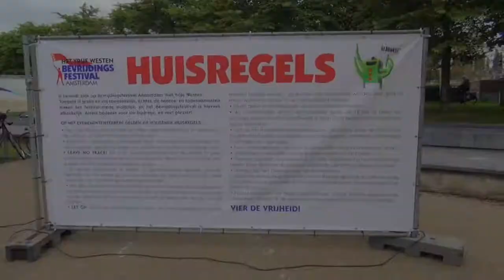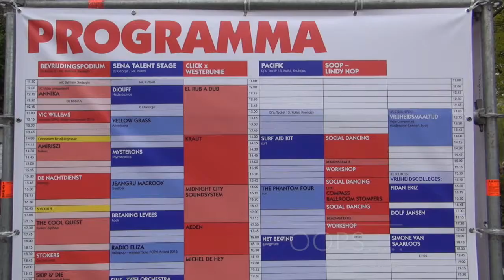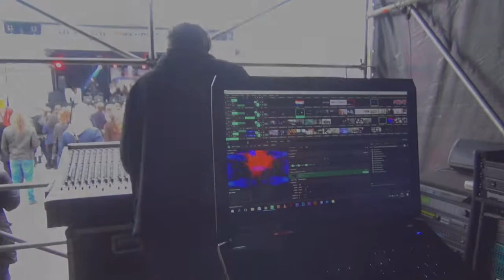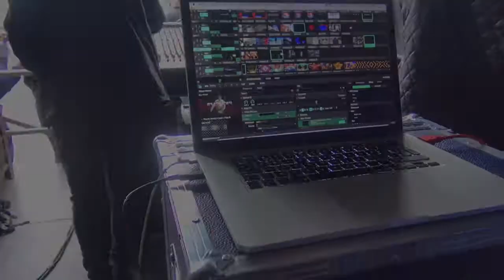What does a VJ do? Liberation day festival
This video is about the Liberation day Festival (Bevrijdingsdagfestival) at Westerpark in Amsterdam. This is a national celebration day in The Netherlands, because on this day, the 5th of May in 1945 we were liberated from the Germans, which stopped the Second World War.  The values of freedom, democracy and human rights are central on this day.

At the (free) festival there were a couple of famous acts like De Jeugd van Tegenwoordig, because they are the ambassadors of Freedom of 2017. They flew around The Netherlands in a helicopter to perform at every festival. In addition performances like Michel de Hey, The Cool Quest and Radio Eliza were there.

As a junior marketer, I (Sudevi), went by to make a vlog about this day. I wanted to give an impression of how VJs do their job at festivals and of course how it looks like. On this day two of our VJs were working: VJ Noralie (Noortje van der Eijnde) and VJ F (Frouke ten Velden). They were live VJing at the main stage of the Bevrijdingsfestival.

In this video you will see how my day was, how I experienced all the festivities at the festival, with a focus on the performances of the VJs.